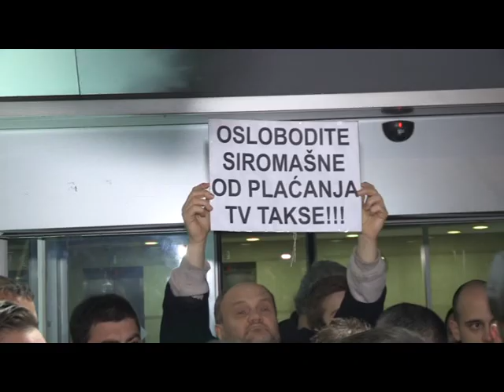PROTEST STRANAKA OPOZICIJE ISPRED ZGRADE RTS-a 04.02.2018.